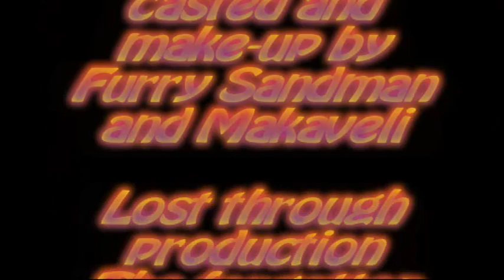THAT WAS THAT tribute to MJ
A tribute to MJ . . . filmed and acted by two people!
a month in production...ALL FOOTAGE IS OUR OWN ...